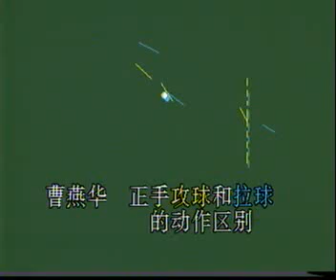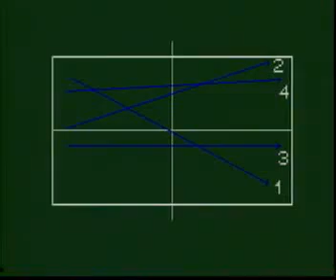08 Cao Yanhua Training